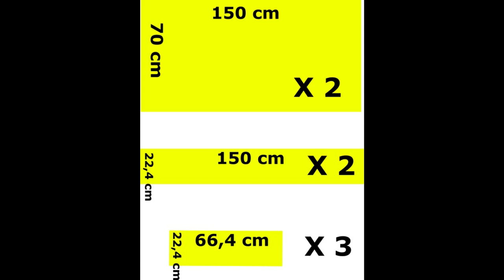Banco o Mesa de trabajo para el Taller Mínimo Viable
Hola amigos hoy les traigo otra entrega de la serie Taller Mínimo Viable con la confección del banco de trabajo espero que les guste y los leo en los comentarios